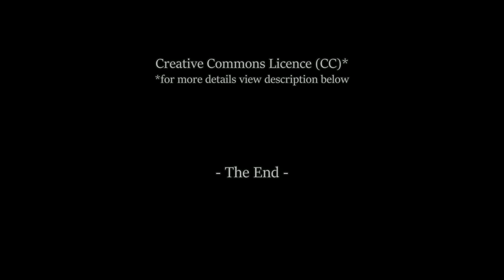Phantom Head - Foreign Dreams